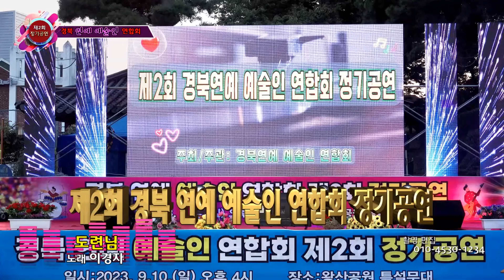도련님 / 노래 이경자